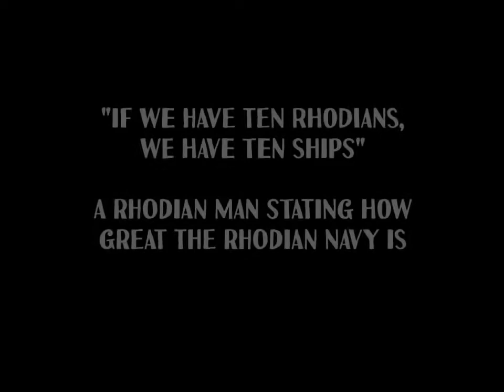Rome Total War 2: Online Battle #008 Rhodos VS Libya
What is happening lads and lasses and welcome back to another Rome Total War 2 Online Battle. Today we have the small Greek state Rhodos face off against Libya.

Build Up (Please read before watching)

After the destruction of Carthage in 146BC the remaining North Western Africans formed a province known as Libya - which was under Rome rule. The pro Roman Libyans have decided they want to campaign to gain more land, more gold and more blood. Their eyes are set on the small Greek island of Rhodos to seize for themselves. Rhodos is a major sea port and controls the transport of grain within the region and thus is a great asset to any faction. Shortly after hearing the rumors of the Libyan conquest the Rhodians sent multiple envoys to the Libyans to discuss terms and to avoid a war. They never returned.

Libya sent officials to Rhodos to discuss negotiations. It was agreed there would be no war. Even though the Libyans gave their word the Rhodian people were divided, to trust the Libyans or not? That was the question on everyone’s mind. All members of society from the common slave to the consul of Rhodos they all feared the wrath of Libya.

The Libyans never planned to have peace with the Rhodians, they simply wanted more time to build an army to crush the small Greek state. In Rhodos it was decided to strike first and strike hard in the heart of the Libyans. And so they did. They set sail for Libya.

Upon the Rodians arrival the Libyans were shocked. This small Greek state has caught Libya off guard and set foot on their homeland. The Rhodians marched through villages and cities causing destruction and havoc among the Libyan population only to be met by a quickly formed Libyan army filled with mobs and retired veteran soldiers. Who were eager to remove these Greek swine from their land.

The battle is set. The heat of the sun scorches the sand they walk on, removes any moisture from their mouths and cooks the very amour they wear. Both armies, both factions, both countrymen are ready to fight to the death.